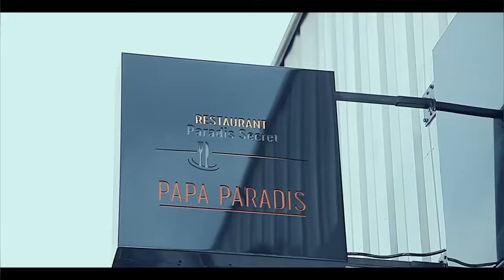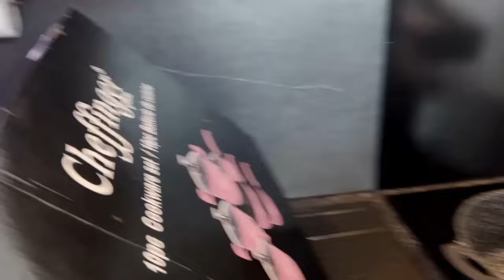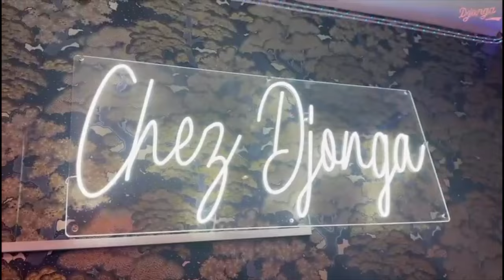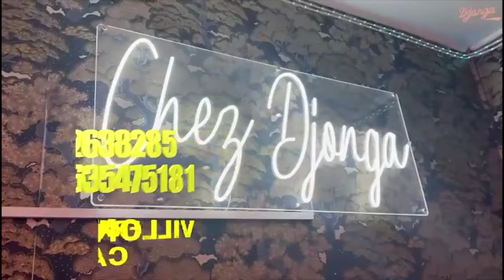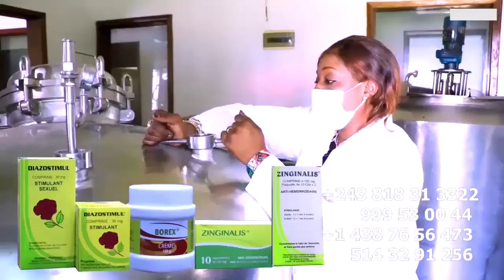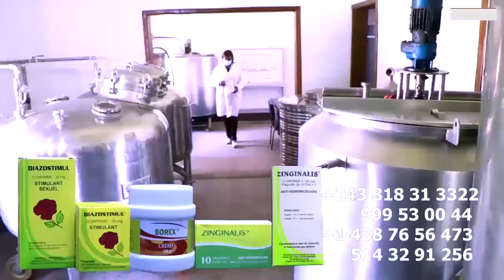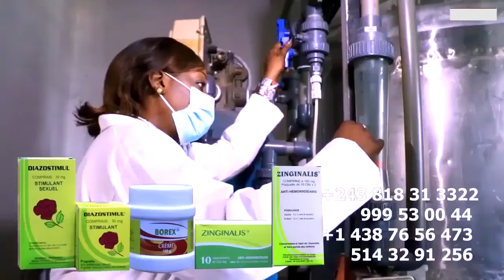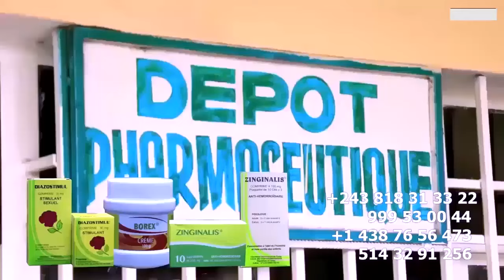BITUMBA MANUELA KITOKO Et PRISCILIA Ba TOMBOKI AFFAIRE Ba BILLETS Ya LYON ESLILI ATTAQUE BA GOLOIS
BITUMBA MANUELA KITOKO Et PRINCILIA Ba TOMBOKI AFFAIRE Ba BILLETS Ya LYON ESLILI ATTAQUE BA GOLOIS